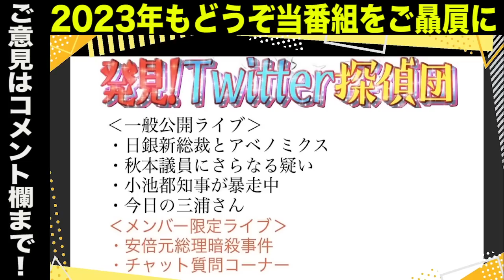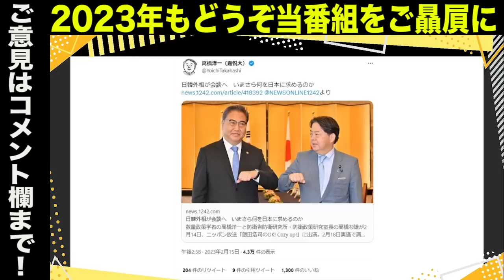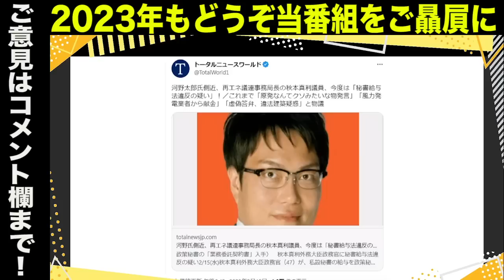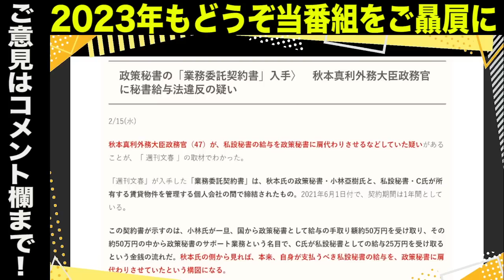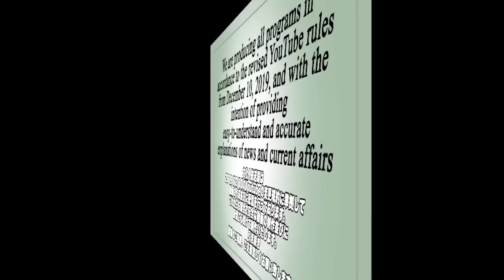高橋洋一教授がズバリ…林外相が18日に…／河野太郎大臣の最側近・秋本真利議員は完全アウト…新たに秘書給与法違反の疑い